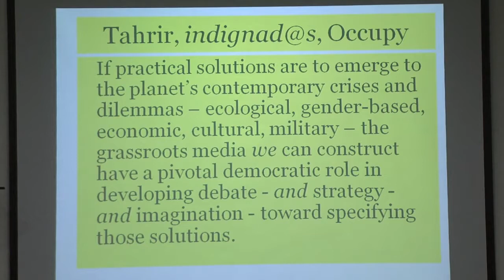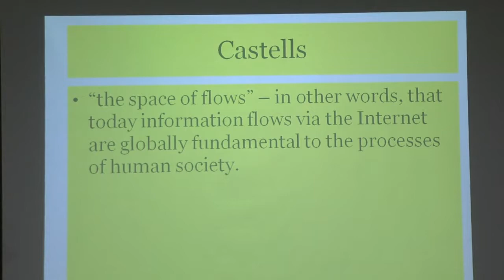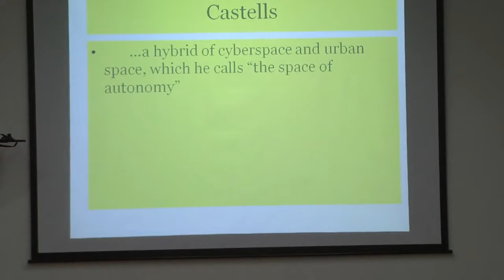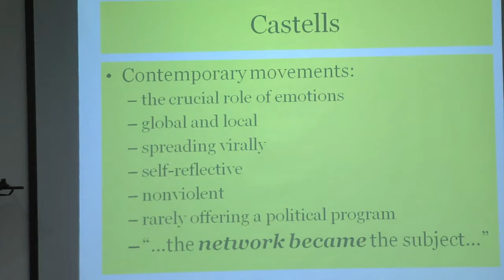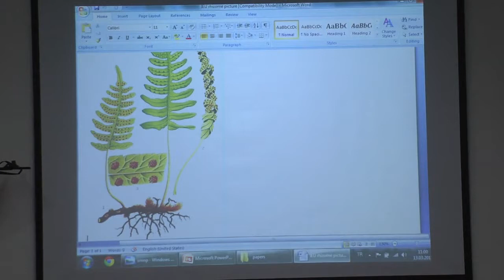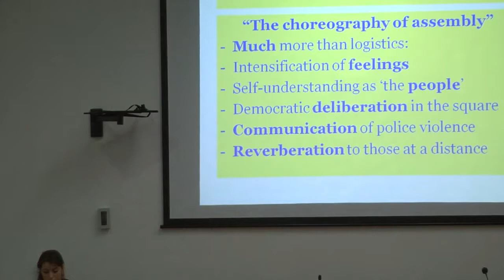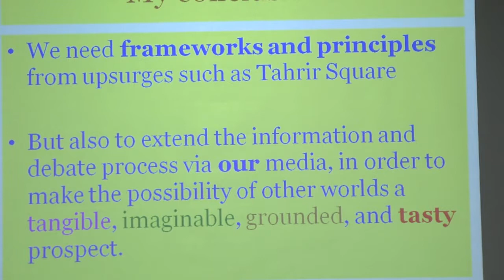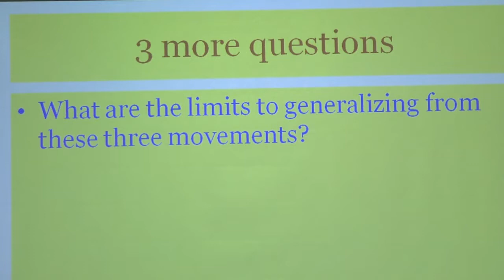Colloquium: Social Movements Media Networking and Politics-Part 1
Watch the videos from the Social Movements Media Networking and Politics Colloquium organised by the Faculty of Communication, Izmir University of Economics on 13-14 March 2013.

Contributions in the colloquium cover a wide spectrum of interests – Arab Spring, European Movements, the Occupy Movement, activism and alternative mediating practices in Turkey – looking to bring out similarities and differences of the various ways people employ traditional and new communication technologies to organize collectively.